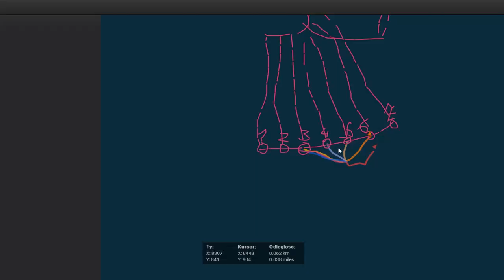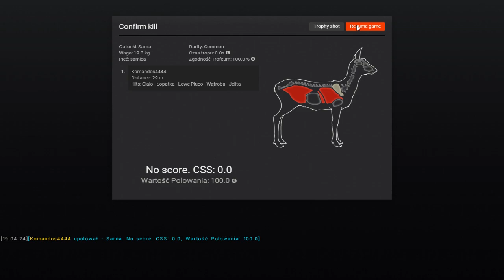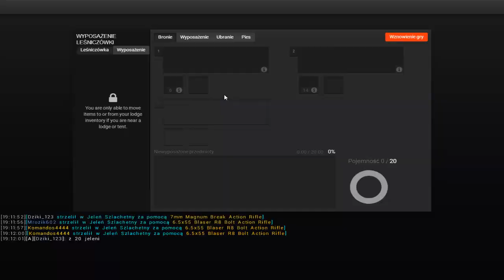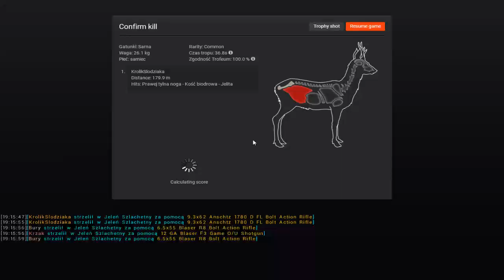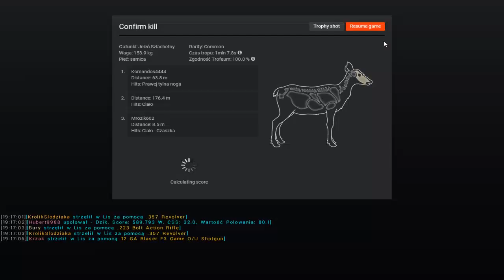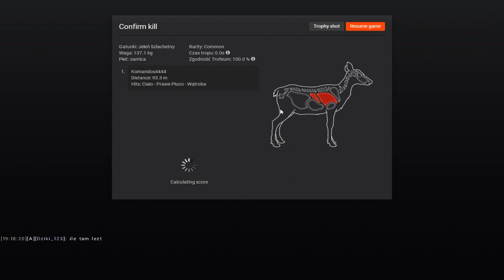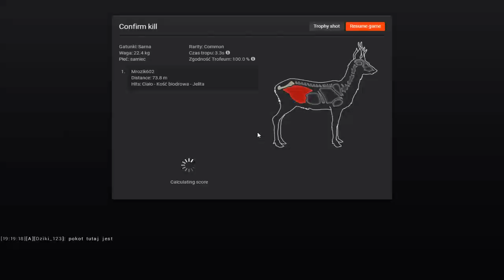The Hunter Classic [PL] - Zbiorówka - WKŁ SOKÓŁ #3 [Hirschfelden]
Ten sposób pędzenia przedstawiliśmy już w pierwszym odcinku naszych polowań ale jak to się mówi - jeżeli coś działa to się tego używa... Czy jakoś tak XD
Na tym polowaniu padło jak na razie najwięcej zwierza i mogło paść o wiele więcej ale takie bieganie po lesie i płoszenie zwierzyny sprawiło , że kilku naszych kolegów nie strzelało zbyt celnie.
Miłego oglądania!